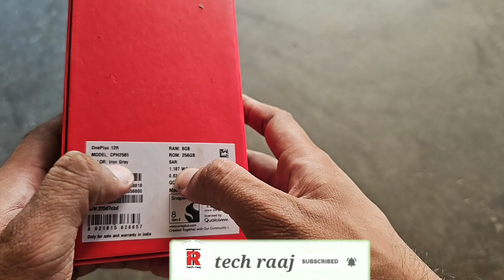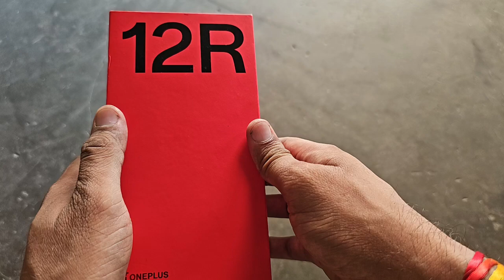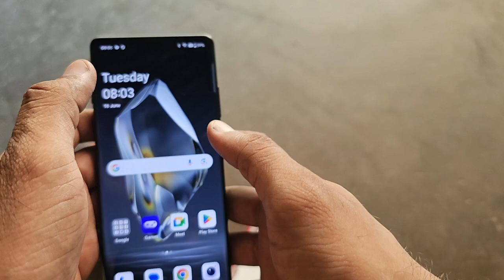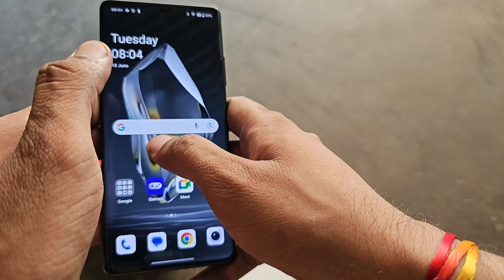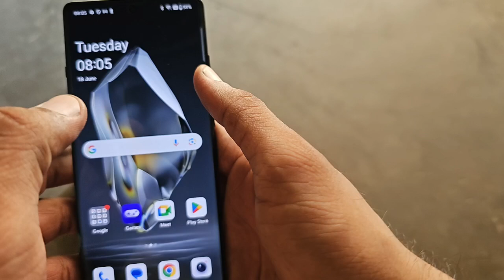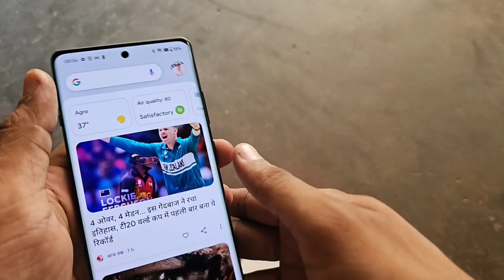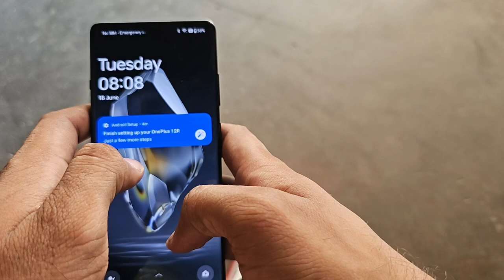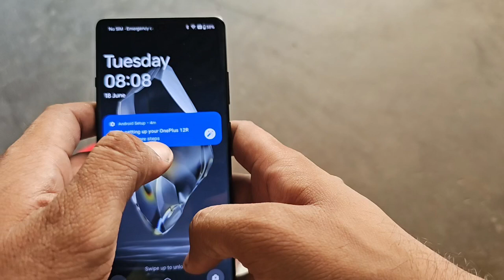Oneplus 12r Unboxing & Full Review, Should You Buy 🤨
Dosto oneplus ki taraf se 12r aa gya h esme hme kya nya dekhne ko milta h 11r ke comparison me. Janne ke liye video ko pura jarur dekhe